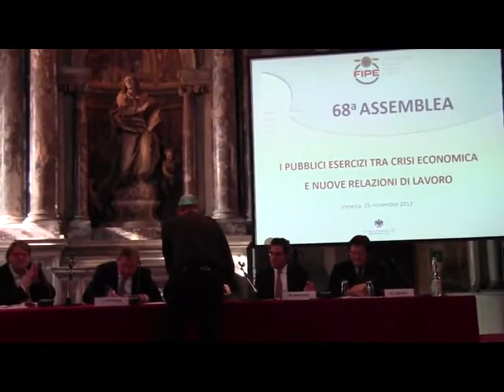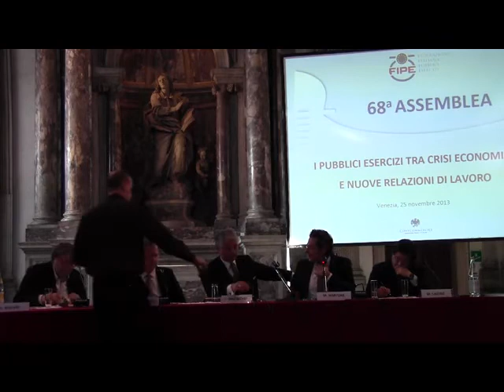Assemblea 2013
I PUBBLICI ESERCIZI TRA CRISI ECONOMICA E NUOVE RELAZIONI DI LAVORO
Relazione Introduttiva
Lino Enrico Stoppani, Presidente Fipe
TAVOLA ROTONDA
Modera Fabio Angelicchio, giornalista
Intervengono
Maurizio Castro, Senatore
Michel Martone, Ordinario di Relazioni Industriali e Diritto del Lavoro
Enzo Rullani, Direttore T-Lab CFMT